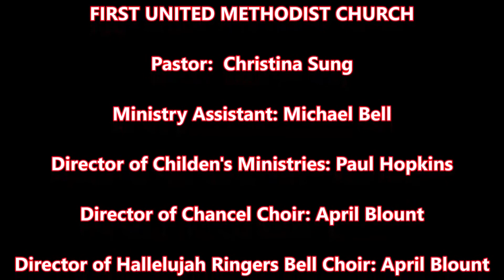My Story: His Story 4/7/2019